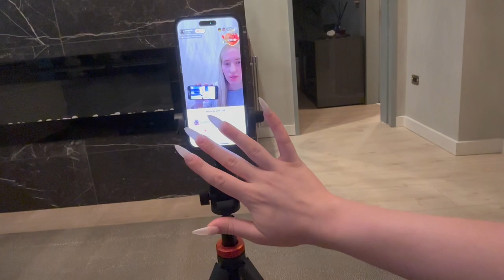weekend vlog fri-sun